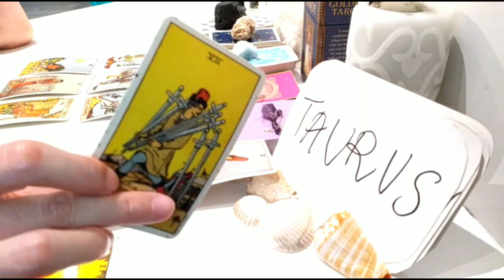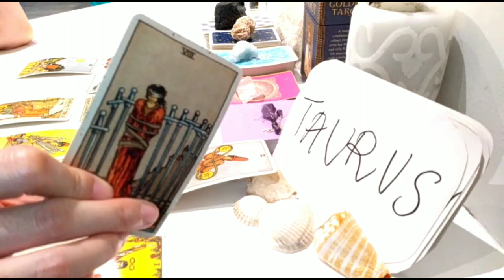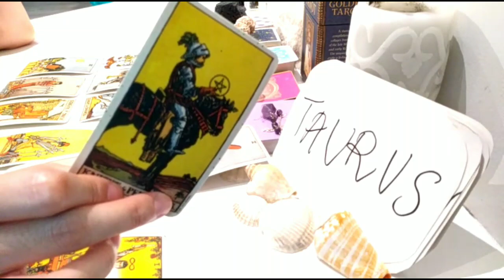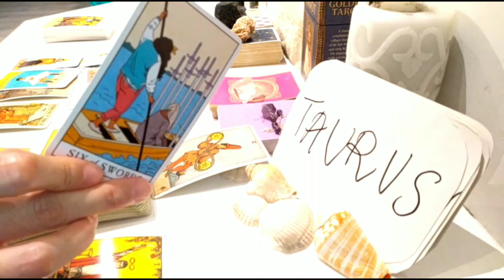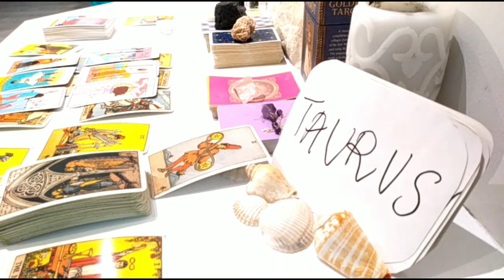TAURUS 💫 EXPECT LOVE COMMUNICATION FROM.... MOVING TOWARDS A NEW CAREER 💫 MARCH 2021 LOVE CAREER